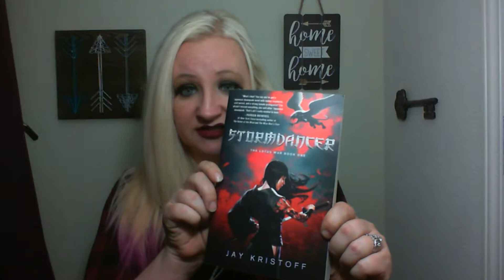Book Selection Tag - ORIGINAL by Lenn Woolston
Hey everyone! I've created a special writing tag all about making your book selections.

and I'm also tagging ALL OF YOU!

QUESTIONS:

SELECTION
1. How do you decide what you are going to read next? Do you pick what's trending? Read in a specific genre? Or is it random?
2. How important is the cover? Do you judge a book by its cover?
3. Do you read hardcovers, paperbacks, ebooks, or listen to audiobooks?
4. Do you prefer series or stand-alones? Why?

WHILE READING
5. Do you binge read or take your time reading a few chapters at a time?
6. Bookmarks or Dog Ear? What do you use as a bookmark?
7. Do you take notes in your books or is this forbidden?

REACHING THE END
8. How soon do you read a new book? Do you rush to another one or need some time in between?
9. Do you write reviews for the books you've read, including bad reviews?
10. What's your favorite book to recommend to others?